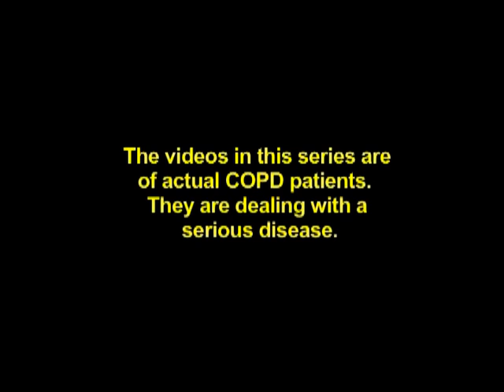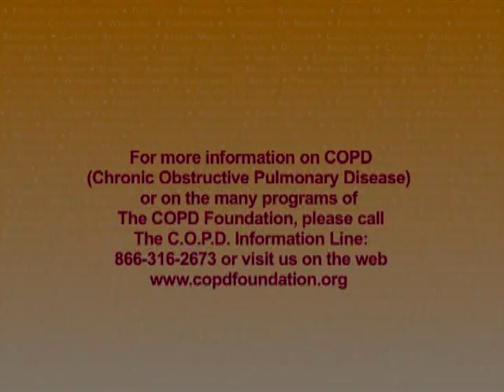Faces Of COPD - Johnnie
Meet Johnnie, who wants to share his COPD story.